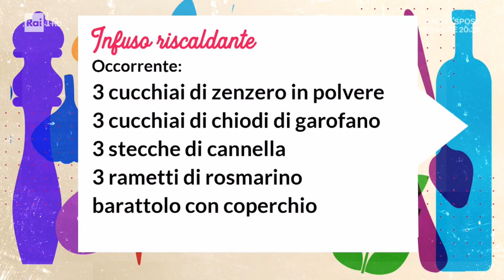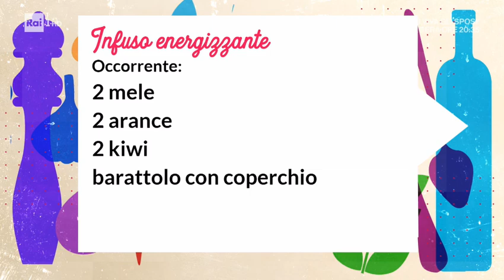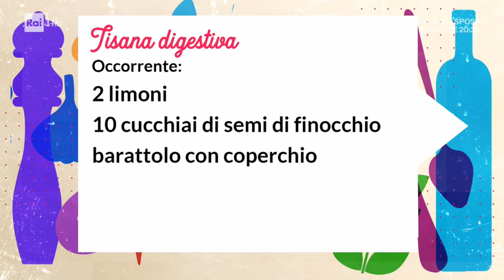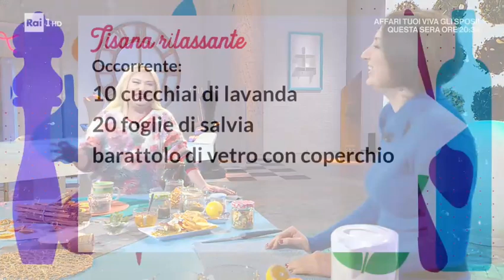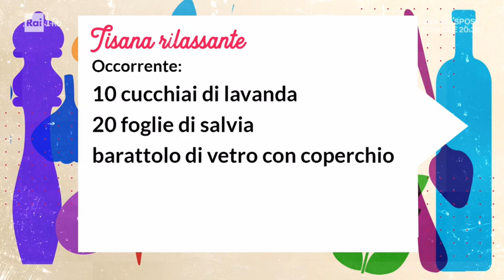Preparati per tisane e infusi fai da te con ricette facili e ingredienti casalinghi - Lucia Cuffaro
🍵Preparati per tisane e infusi fai da te con ricette facili e ingredienti casalinghi

Ecco il video della puntata di sabato scorso a Unomattina in Famiglia con Monica Setta con tanti consigli per autoprodurre in casa preparati per tisane e infusi caldi con ricette facili e ingredienti casalinghi.

L’abbassarsi delle temperature porta con sé anche qualche vantaggio, tra questi la possibilità di assaporare infusi, tisane calde che, non solo ci aiutano a combattere il freddo e a prenderci un dolce momento per noi stessi, ma possono sostenere il nostro organismo grazie alle loro proprietà benefiche.

🤲Non solo è possibile acquistare prodotti già pronti! Ma anche creare in base al proprio gusto personale. Come? In modo assolutamente divertente, gustoso e salutare, con ingredienti in genere già presenti nelle nostre case! Per risparmiare fino all’80% rispetto al prodotto acquistato già pronto.

In particolare abbiamo visto come fare:
-Preparato per infuso riscaldante
-Preparato per infuso mangia e bevi
-Preparato per tisana digestiva
-Preparato per tisana rasserenante

📩 Per ricevere i video e le ricette in email ecco il link per iscriversi alla mia newsltter

🍞 Per chi volesse approfondire sono riaperte le iscrizioni per entrare nella mia Scuola dell'Autoproduzione on line: 40 video lezioni con dispense, quiz, approfondimenti, webinair in diretta e accesso illimitato a vita

📗 I MIEI LIBRI, ECO KIT E DVD SCONTATI AL 15 %
“Fatto in casa” (un libro cult sull’autoproduzione)
“Cambio Pelle in 7 Giorni” (per rivoluzionare la cura del corpo con facilità)
“Eco Kit per le Pulizie Ecologiche” (fotolibretto + ingredienti per fare 15 detersivi)
“Risparmia 700 euro in 7 giorni” (guida indispensabile per gli eco-risparmiatori)
“Fatto in casa con Lucia” (Dvd/videocorso sull’autoproduzione)

☀ I miei prossimi eventi ► Seminari e Corsi di autoproduzione, lettura delle etichette e consumo consapevole